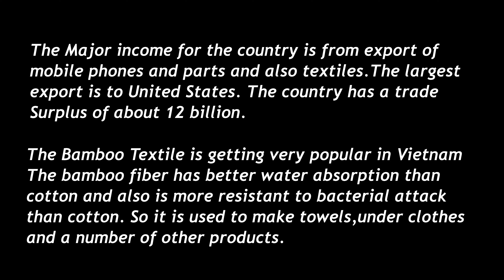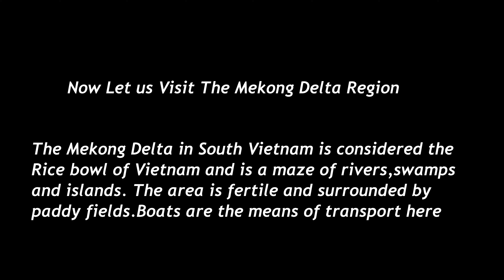Vietnam Diaries. Ho Chi Minh City Highlights, Mekong Delta, Vung Tau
Bamboo factory, Mekong Delta tour, Vung Tau included. A glimpse of the different attractions of the city included. The Ho Chi Minh City Book Street is enjoyable. This will be useful especially for the first-time travelers. If you find it useful, please give thumps up.